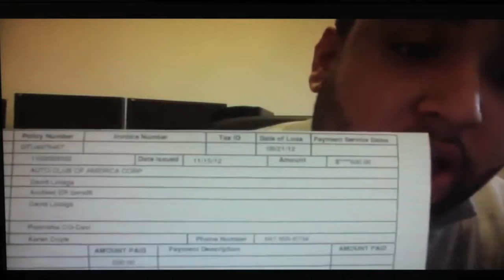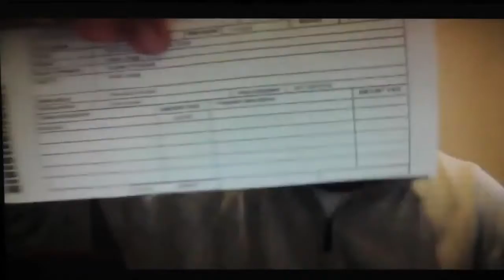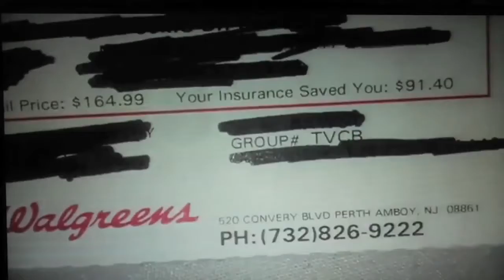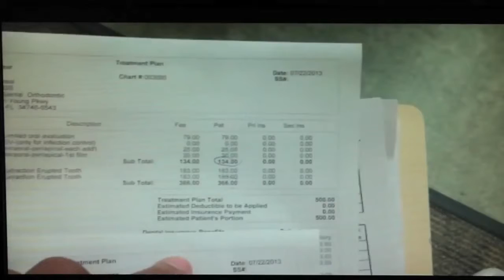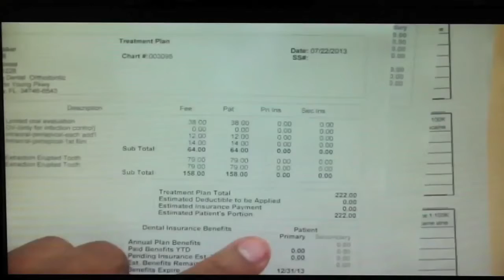MCA is the REAL DEAL!!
Never get stranded again. MCA is AAA on steroids

Mca is not only roadside assistance services. It's a whole lot more.
- $1,000 credit card protection
- $500.00 Arrest bond for traffic violations
- $25,000 Bail Bond for negligent homicide or vehicle manslaughter
- Up tp $500 in emergency room reimbursements as a result of any accident.

What you waiting for get started today!!